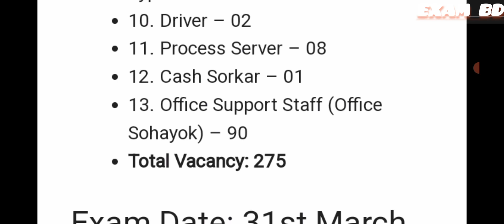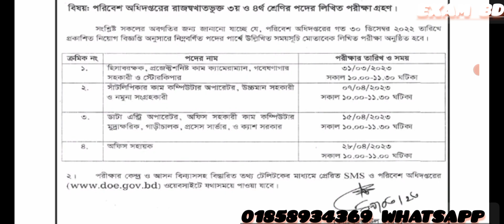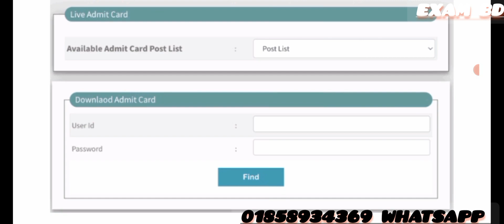doe office shoyok exam question |doe exam preparation |পরিবেশ অধিদপ্তর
পরিবেশ অধিদপ্তরের অফিস সহায়ক পরীক্ষা সম্পর্কে আপডেট সাজেশন দিচ্ছি নিতে চাইলে যোগাযোগ করুন বন্ধুরা নিচের হোয়াটসঅ্যাপ নাম্বারে।
আগামী ২৮-০৪-২০২৩ তারিখ অফিস সহায়ক পরীক্ষা অনুষ্ঠিত হবে আশা করছি সাজেশন নিয়ে পড়লে খুবই ভালো ফলাফল করতে পারেন।
environment exam
office sohoyk
exam bd